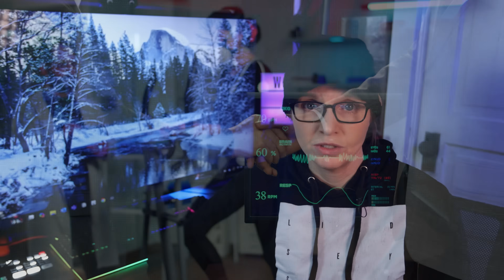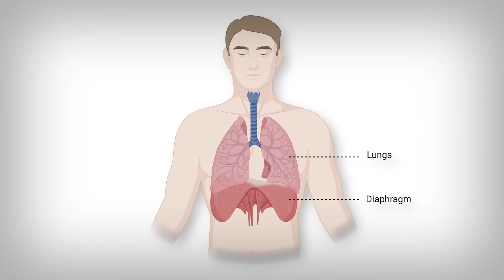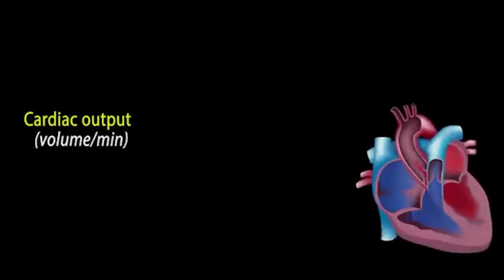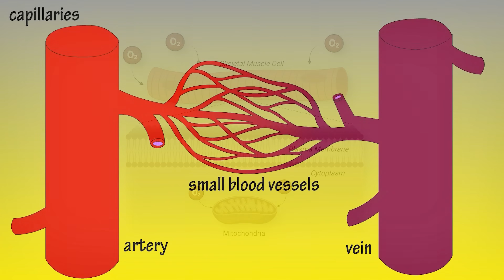Why Your Training Might Be Making You SLOWER (Fix This!)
💥 Think you're training right? Think again. 💥

If you've been grinding out workouts but still hitting a plateau, there's a good chance you're focusing on the wrong type of fitness. Most endurance athletes train harder, but what if training smarter is the real secret?

🔍 In this video, we break down the two key components of endurance performance:
✔ Central Fitness (Heart, lungs, and oxygen delivery)
✔ Peripheral Fitness (Muscles, mitochondria, and oxygen utilization)

⏳ Here's what you'll learn:
✅ Why your training plan might be failing you
✅ The difference between oxygen transport and oxygen usage
✅ How Zone 2 training double dips to improve both systems
✅ Which workouts improve each system (and which ones DON’T)
✅ Why some athletes have a big engine but no endurance

💣 If you’re stuck in the FTP trap, wondering why your VO2 max isn’t budging or constantly blowing up in races—this is the video you NEED.

📢 Stop spinning your wheels. Train the right system. Get faster.

0:00 Teddy
0:34 Intro
3:48 The Big Misunderstanding
4:25 Heart, Lungs, and Oxygen, OH MY!
7:48 What About Muscles, Bruh?
11:37 Are You Making This Mistake?
12:55 The Cheat Code
14:50 Bringing It All Together